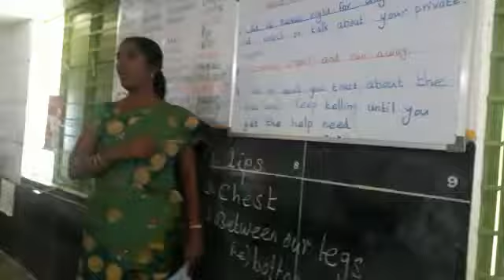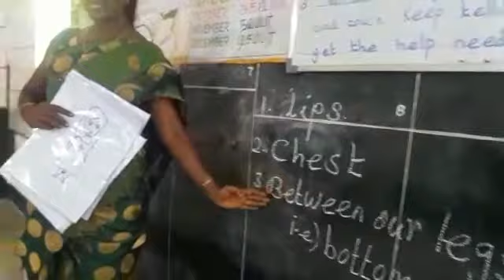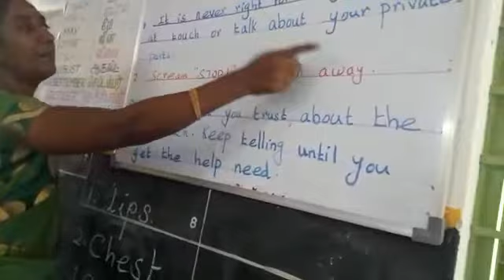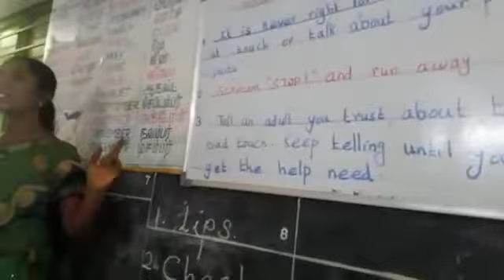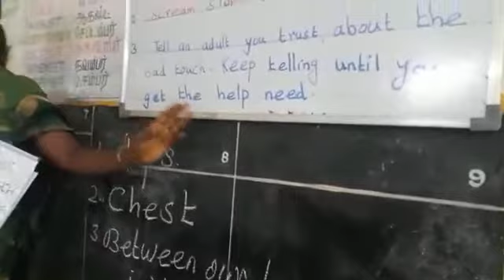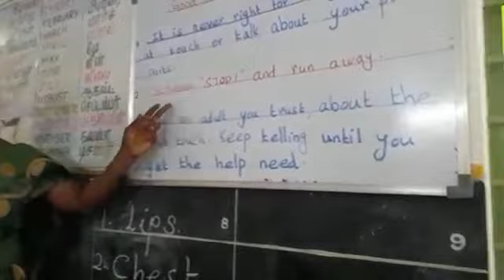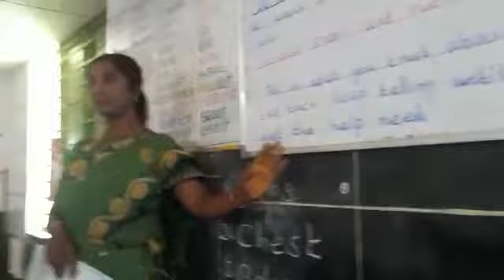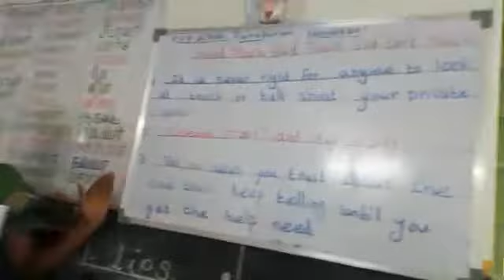GOOD TOUCH,BAD TOUCH